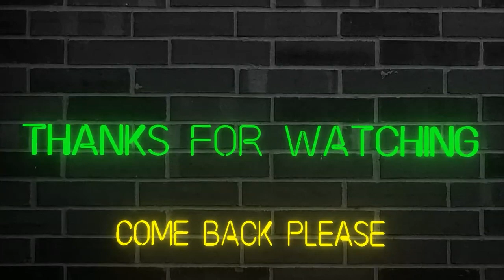Chased By A Train (Red Dead Redemption 2) - Part 52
Well, this mission didn't go to plan and now we have to run away from a train before it crushes us. I hope you enjoy the video.